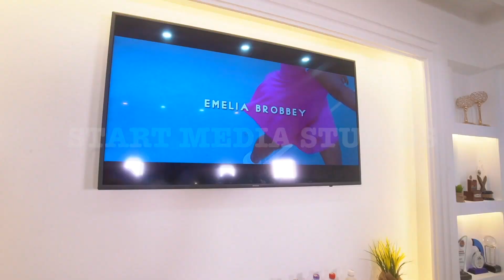Behind The Scenes (Music Videos, Emelia's Hour) at Start Media By Emelia Brobbey